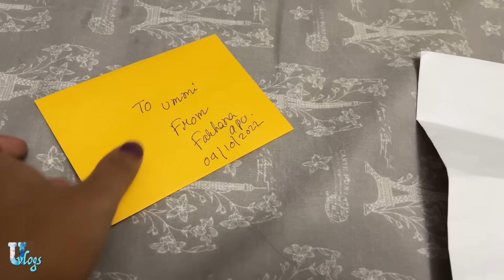আমার বাসায় বড় আপুদের দাওয়াত করে খাওয়ালাম, সুন্দর gift পেলাম | Umme’s Vlog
My Cooking Channels 👇🏼👇🏼👇🏼